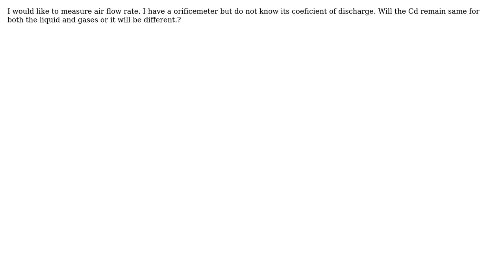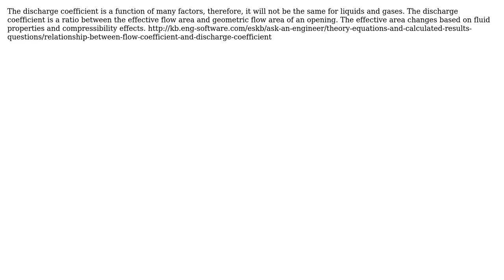Will coefficient of discharge remain same when it is used for measuring either liquid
Engineering: Will coefficient of discharge remain same when it is used for measuring either liquid or gas flow rate?

With thanks & praise to God, and with thanks to the many people who have made this project possible! | Content (except music & images) licensed under CC BY-SA | Music | Images & others | With thanks to user Shardul user Phil Runner user mechcad and the Stack Exchange Network Trademarks are property of their respective owners. You are responsible for your own actions.